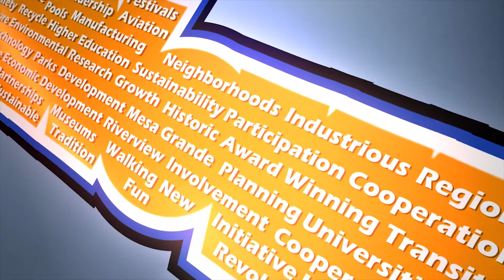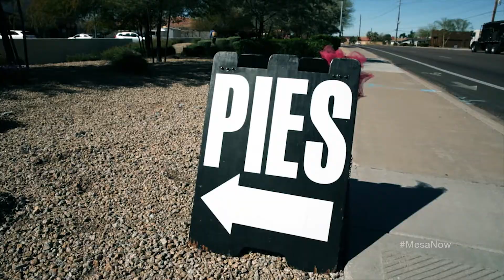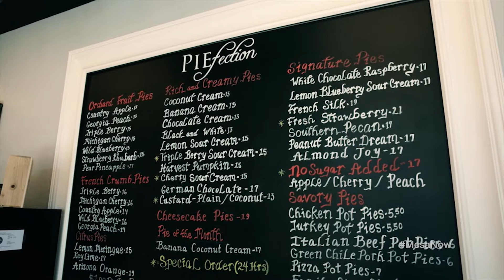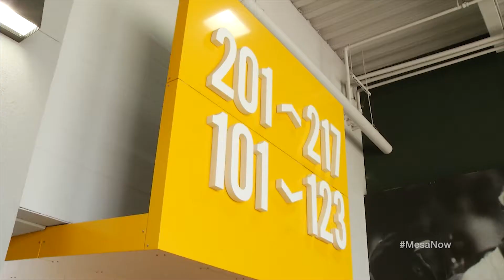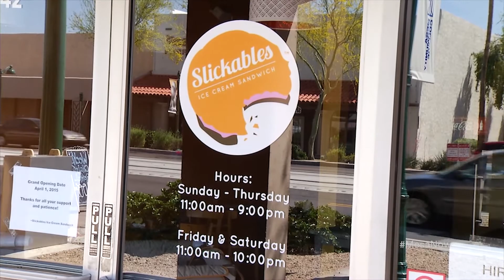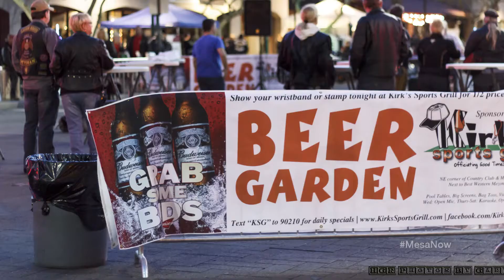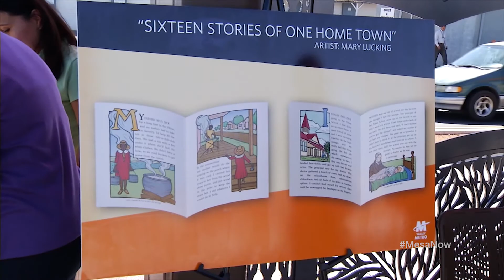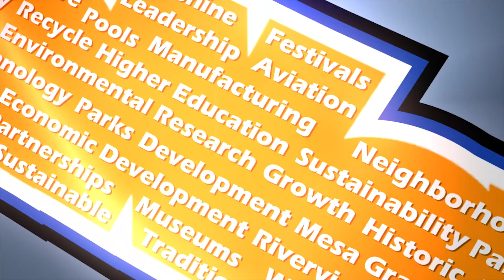Mesa Now Show #32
Featuring businesses in Mesa, baseball and District 1 Councilmember David Richins.